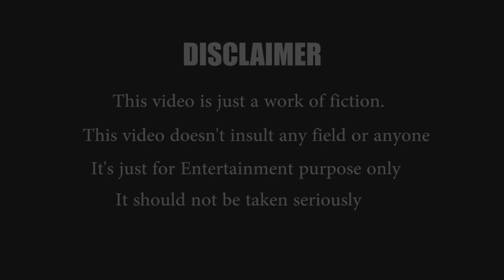MOUTH SHOW OFF WENT WRONG | THE TASTE | MANIPUR | INDIA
This is a video of some random people showing off as they have everything but actually they don't at all

CAST:
    Chistiraj Ningthouja

   CAMERA:
     khambaton thaodem